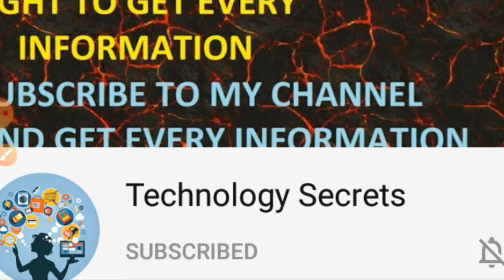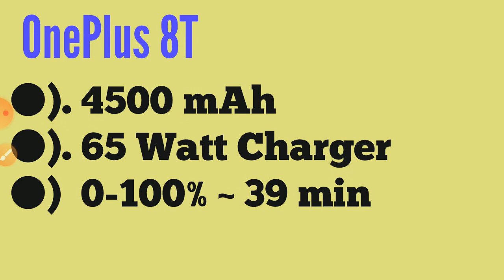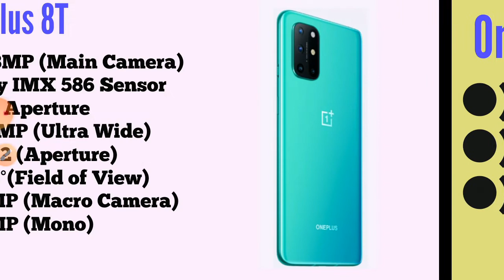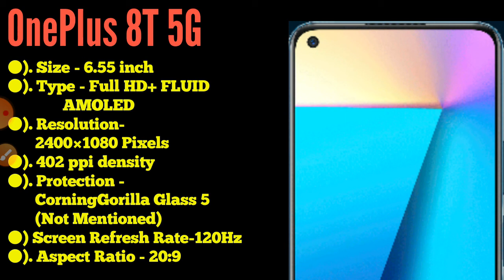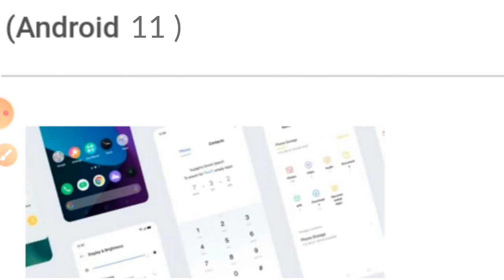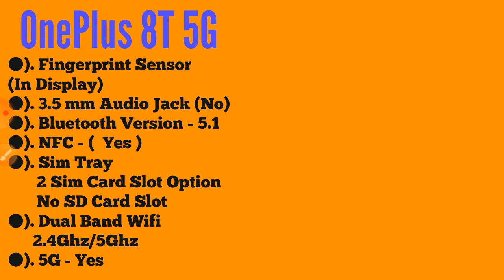OnePlus 8T Review -/Full Specifications -/Hidden Features -/Best Flagship of 2020 -/In Hindi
iss video me hamne OnePlus 8T ka Complete Detail Review kiya hai aur dosto agar aap logo ka budget kuch Rs 43,000 to 46,000  ke aas-pass hai aur aap logo ko confusion hai ke kon sa phone buy kiya jai, toh iss video ko complete dekeye gaa kyoki end tak ke aap log smaj he jainge ke kon sa Smartphone best rehney wala hai